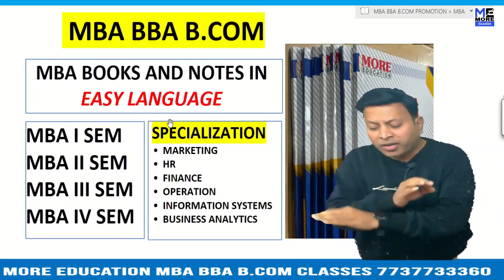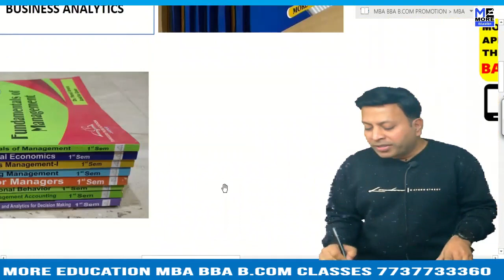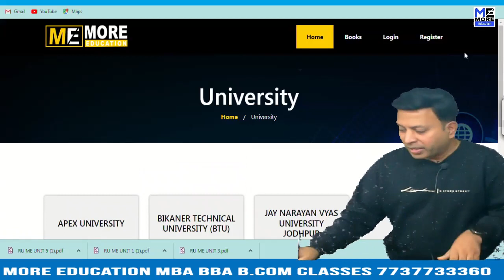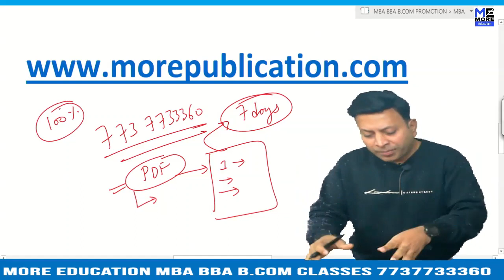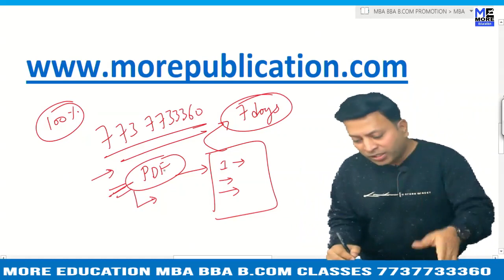MBA BOOKS/NOTES KU|Kumaun University, Nainital|EASY LANGUAGE|BBA NOTES/BOOKS|BCOM NOTES/BOOKS